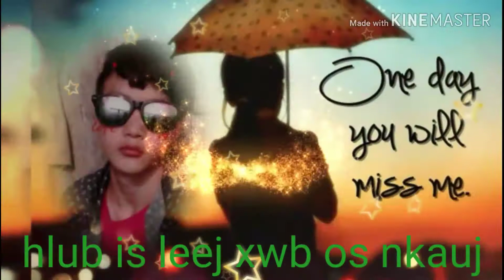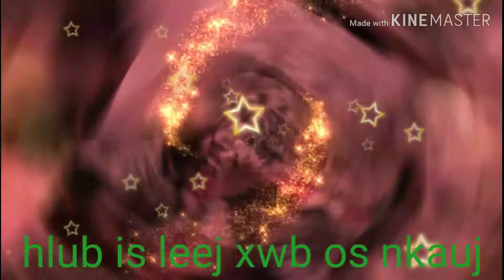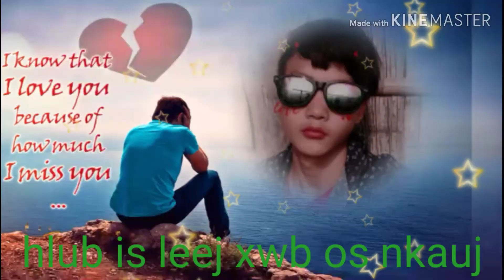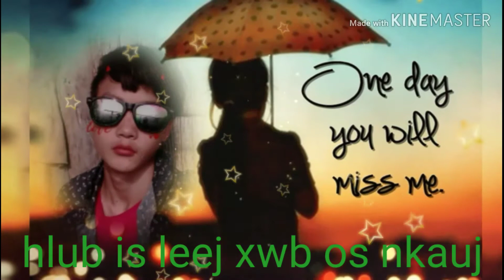Tsi tau los zoo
Kuv tsi zoo nraug